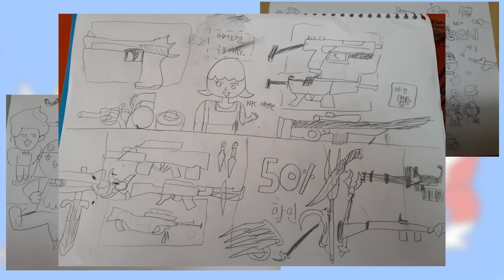(이벤트) 촉망고 사생대회 발표!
촉망고 사생대회 수상자

게시글넘버 / 닉네임
301 / 밥주세요
474 / 이십칠
501 / 이에유
603 / su78
656 / 가쓰오부시
662 / 박복자
745 / 오레오
850 / 소망
924 / 땡땡이
971 / Swe
1148 / GP
1150 / hajin
1282 / 아킬라
1309 / 민뭐시기옆집언니
1318 / 존ㅁ아니촉망
1422 / 세모세모
1530 / 예
1550 / 콩심이
1566 / 히스베
1650 / 양호쌤 사생팬

촉망고에 가입하여 혜택을 누려보세요!